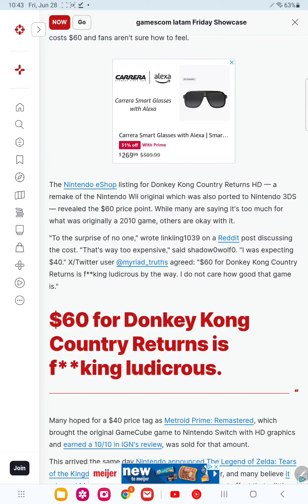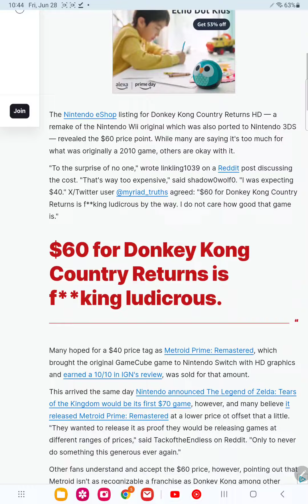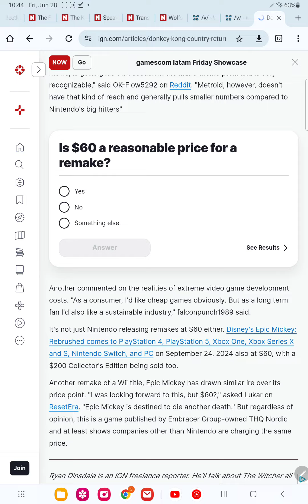is donkey kong country returns too expensive